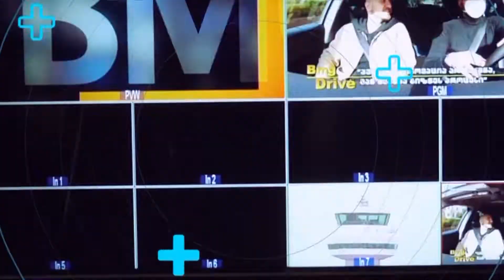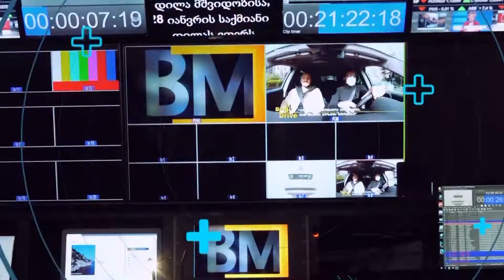ბიზნესსიახლეები BM.GE - სგან / 07.07.2022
ბათუმში 2025 წლისთვის სულ მცირე სამი ახალი მოლის გახსნა იგეგმება”;
“უდაბნოს” ნუში ევროპაში გაიყიდება;
კახეთში სამაცივრე მეურნეობა გაიხსნა;
“რუხი დედოფალი” კორეაში ექსპორტისთვის ემზადება;
,,აგრიაპი" ახალი პროდუქტის წარმოებას დაიწყებს;
ახალი სტარტაპი “გააგორე”.